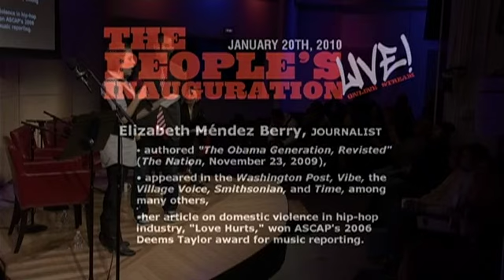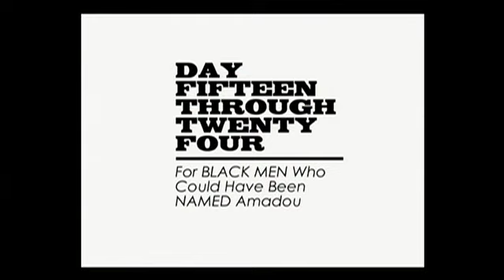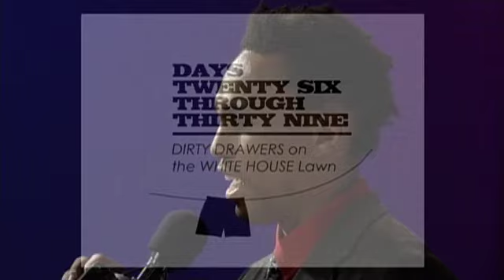100 Poems for 100 days of Barack Obama's presidency: The People's Inauguration panel discussion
On January 20th, 2010, the one-year anniversary of president Barack Obama's inauguration, kahlil almustafa (that's me) led an interactive event combining performance poetry and critical dialogue. I read poems from my collection of poetry, FROM AUCTION BLOCK TO OVAL OFFICE: 100 POEMS IN 100 DAYS OF OBAMA'S PRESIDENCY (Move the Class, LLC, January 2010) now available digitally through Amazon's kindle service. You can purchase for only ($9.97) but also can check out of the kindle library as well.

Moderated by Elizabeth Mendez Berry, author “The Obama Generation, Revisited” (The Nation, November 2009).
Panelists include:
Rosa Clemente - 2008 Green Party Vice- Presidential Candidate
Cindy Sheehan –The Peace Mom, author of “Not Another Mother’s Child”
Michael Skolnik - Political Director to Russell Simmons & Editor for GlobalGrind.com
Rev. John H. Vaughn, Program Director Twenty-First Century Foundation

This event was interactive, including the sounds of my nephew in the front row towards the end. The panel responded to critical questions raised by the poems and then engaged in discussion.. Audience members had the opportunity to create their own poems, and write letters to the president. The event will be presented by MVMT and was streamed

About the book:

kahlil explores the hopes, fears, contradictions and complexity which come with the election of the United States’ first African-American president. Written in the voice of a young, African-American male and a romantic revolutionary, these poems capture a nation teetering between danger and opportunity, cynicism and hope.

"kahlil almustafa’s poems are extraordinary in their political complexity and aesthetic sensibility. His language in From Auction Block to Oval Office is crystal-clear and the ideas are continually provocative."
      - Howard Zinn, author, A People’s History of the United States